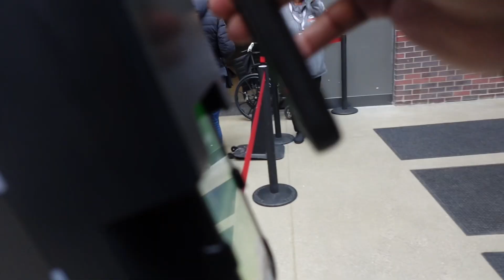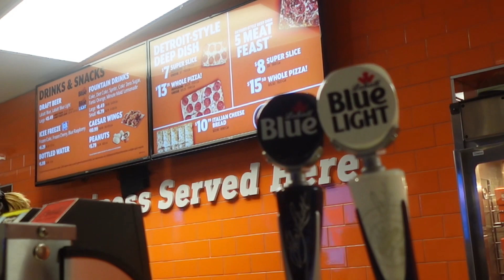Come to an nba game with us | Pistons vs 76ers | I saw James Harden + I won the bet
hey yall! I’m so happy to finally start my YouTube channel.

FAQs
name: Camryn
hometown: Michigan
major: Biology
age: 18
classification: Freshman